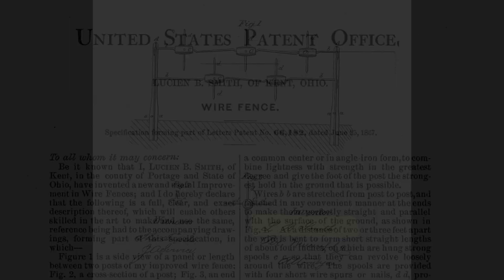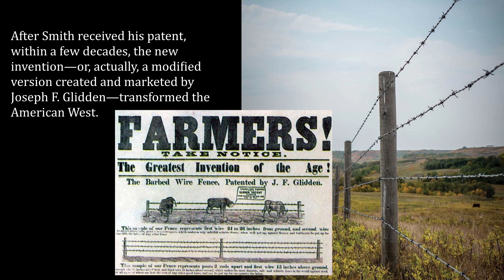This day in history: The Old West June 25, 1867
This day in history: The Old West